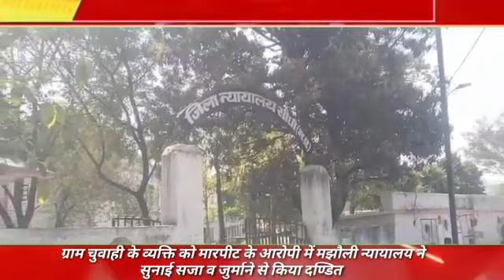मारपीट के आरोपी को न्यायालय ने सुनाई सजा, पीड़ित को मिला न्याय